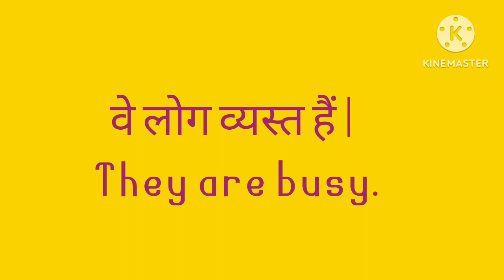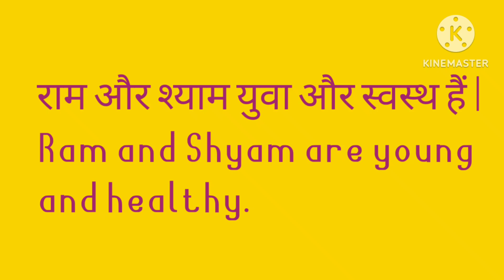Basic English Sentences